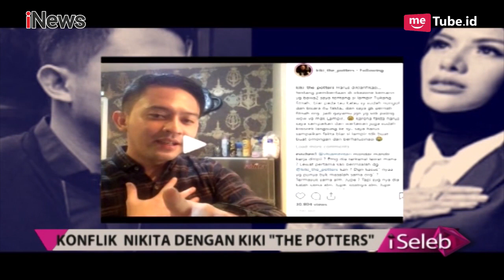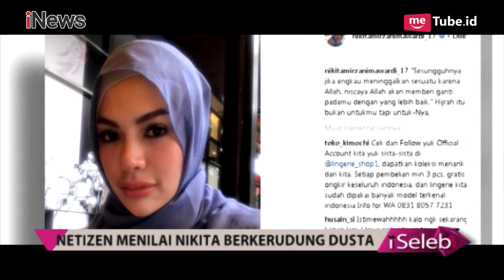Nikita Mirzani Kembali Bermasalah dengan Kiki 'The Potters'- iSeleb 02/10